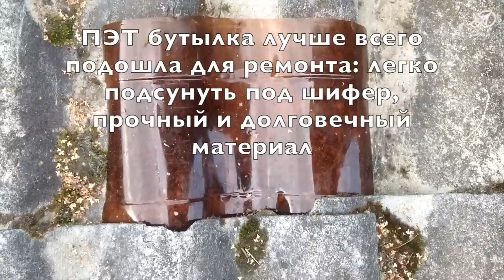Как залатать крышу ПЭТ бутылками. Использование пластиковых бутылок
- Степлеры канцелярские, - Степлеры строительные. Использование пластиковых бутылок на крыше. Шифер треснул и крыша дала течь. Решено было воспользоваться ПЭТ бутылками. Разрезал, скрепил листы вместе, подсунул под шифер и придавил сверху, чтобы не разгибались. Теперь помещение защищено от дождя :)

Предыдущее видео:
- Органайзер для инструментов из хомута от сифона

Видеоролики представленные на этом канале, отображают личный опыт и не призывают Вас к действиям. За всё, что вы делаете автор отведственности не несёт. Соблюдайте меры предосторожности и правила безопасности.